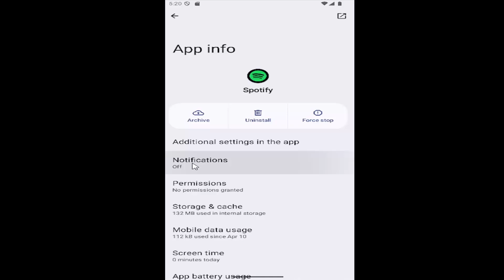How To Stop Mobile Notifications On Spotify App [Guide]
This guide explains how to stop mobile notifications from the Spotify app, helping users reduce interruptions and stay focused on their music. It provides steps to adjust notification preferences within the app’s settings to manage what alerts you receive. Whether it's promotional messages, song recommendations, or app updates, this tutorial offers a simple way to control your notification experience. Perfect for users who want to enjoy music without being disturbed by unnecessary alerts.

Issues addressed in this tutorial:
how to stop notifications while on spotify
how to stop notifications from interrupting spotify android
stop notifications from lowering music android spotify
how to get rid of spotify notifications
turn off spotify notifications android
spotify mobile app keeps stopping
spotify notification keeps popping up
stop spotify bluetooth notification
how to stop notifications from interrupting spotify
can't clear spotify notification
android spotify notification won't go away
notifications on spotify